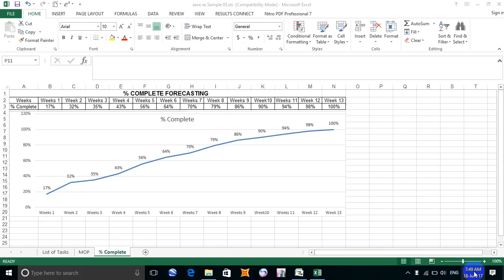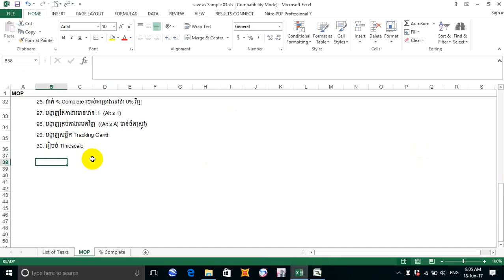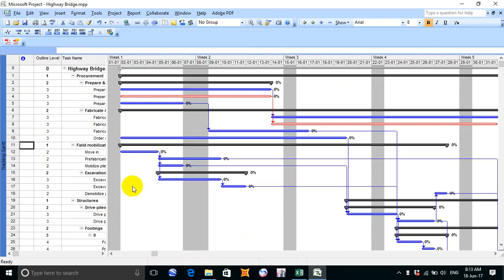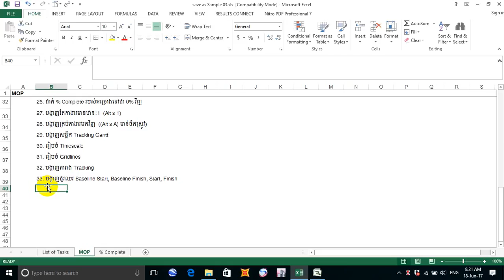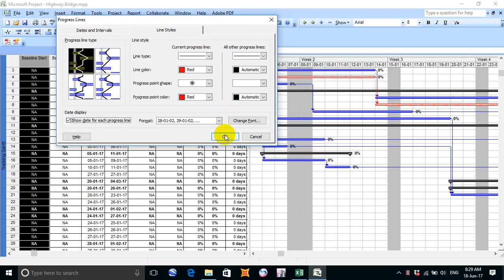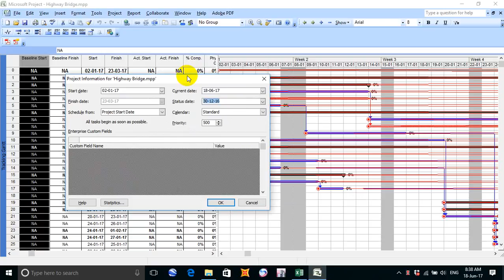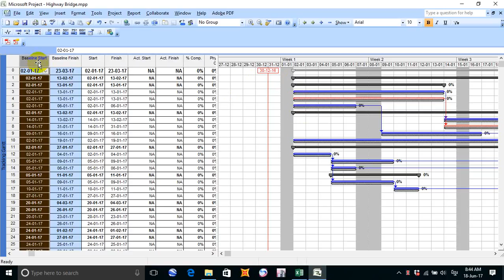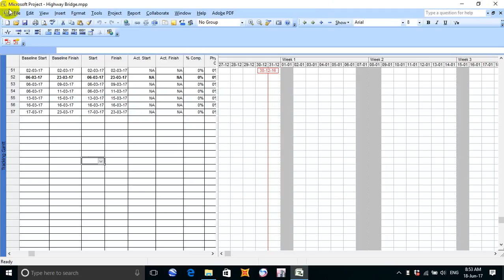Project learning (CPM) part 19